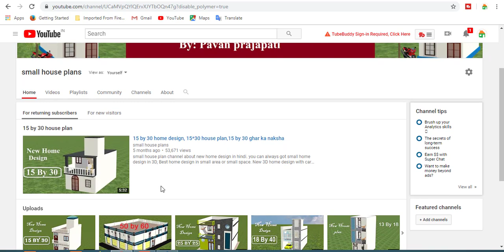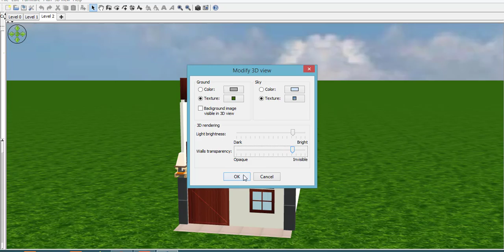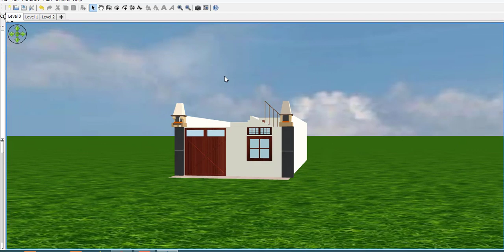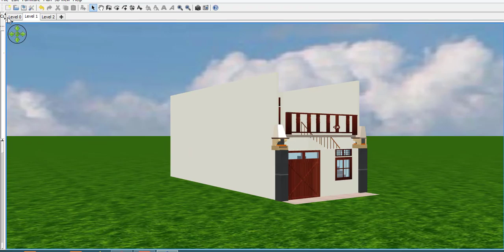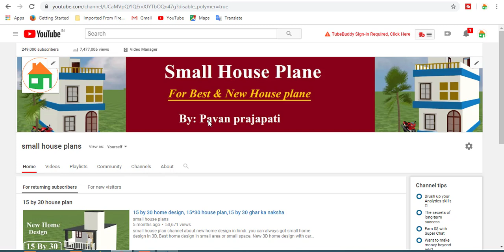18 by 45 house plan,18 by 45 modern home design in 3d